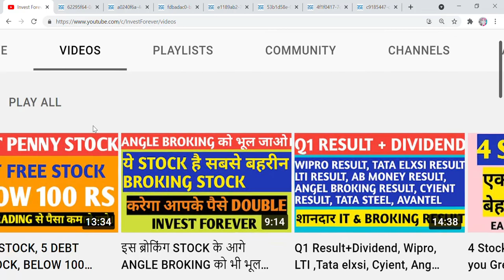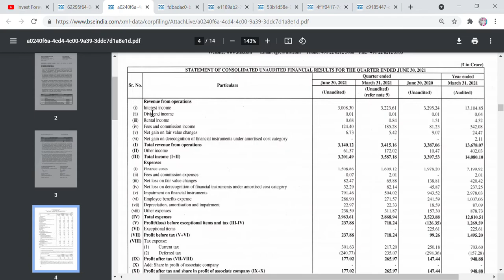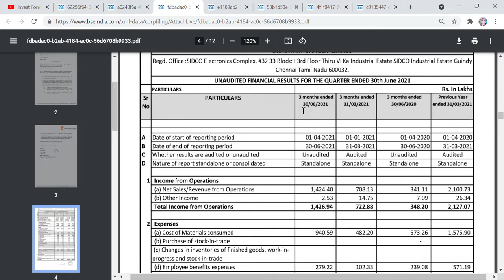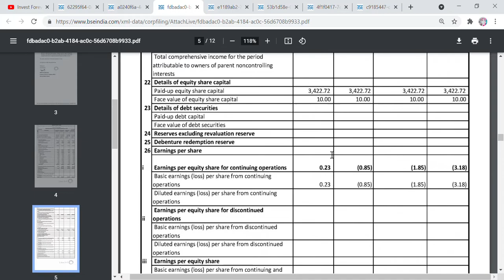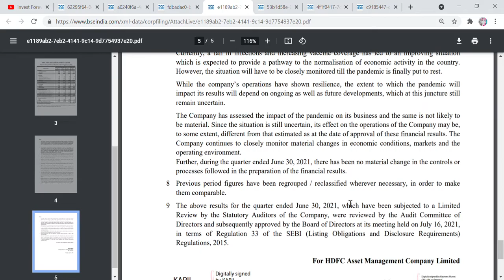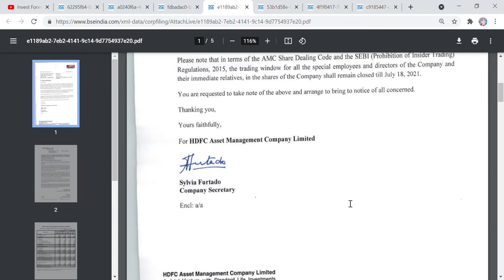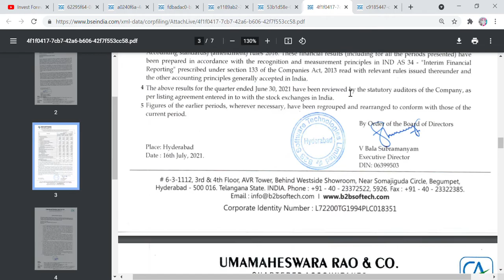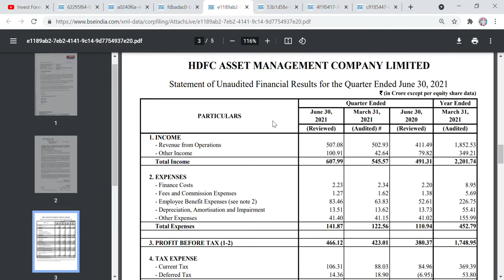Q1 RESULT + DIVIDEND, HDFC AMC, DEN NETWORK, TIMES GREEN, L&T FINANCE, INDRAYANI BIOTECH, B2B SOFT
Hi Friends,